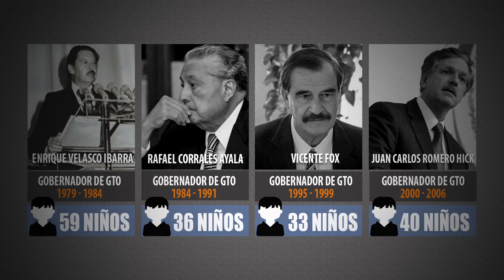El padre Pedro ocultó tráfico de influencias y enriquecimiento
PEDRO GUTIÉRREZ FARÍAS, EL ROSTRO BENEFACTOR DE CIUDAD DE LOS NIÑOS, OCULTÓ TRÁFICO DE INFLUENCIAS Y ENRIQUECIMIENTO.